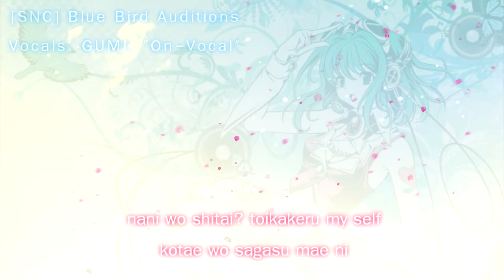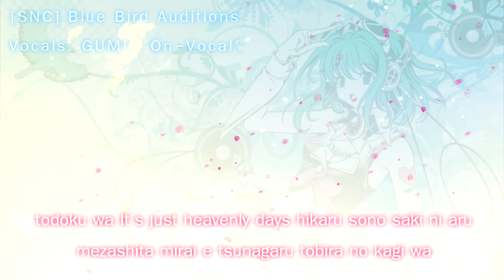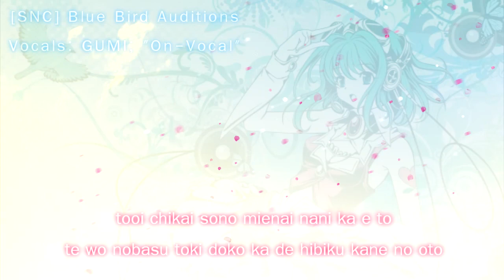{Sora no Chorus} Auditions ✧ Blue Bird ✧ CLOSED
Sora no Chorus; 2nd Auditions; Blue Bird by GUMI

Hello everyone!
This is Cloudy telling you about our newest chorus auditions Blue Bird by Gumi!
Hopefully you guys have already heard our first chorus, SPiCa which turned out ot be a major success!
We hope to make this chorus amazing too! 8D

Anyways, anyone is free to audition! We guarantee we (hamxham88 and Azuranii) will listen to your auditions and comment!

There are a few rules you should follow to guarantee a good audition!

◇  Learn the lyrics. If you stumble too much on lyrics or don't even sound remotely correct we will have to reject your audition. Sorry D8
◇  Please use a mic that doesn't have too much static or crackles too much. This goes along with having little to no background noise in your audition so we can hear your voice.
◇  Please no spamming or flamming. We definitely DO NOT need that here.
◇  Try to have fun! :D We won't harshly criticize you but be prepared to have some constructive criticism given. If you want more detailed criticism on how to improve, please PM us and we can offer you some advice :D
◇ We will be accepting anywhere from 4 to 10 females depending on how many good ones there are, don't be afraid to audition! :3

I hope everyone who tries out does there best! The auditions will end on: EDIT: this will be open until we can get enough auditions ;D

To submit an audition, please upload and post as a video response on our forum

or you have the option of uploading your response and sending it to the chorus channel. Please make sure to specify that it is an audition for Blue Bird ^^;;

If you have any questions, don't hesitate to ask either hamxham88 or me.. :)

Thanks a ton everyone! 8D
:3 Cloudy

EDIT: AUDITIONS ARE NOW CLOSED
Thank you everyone for auditioning~ :D